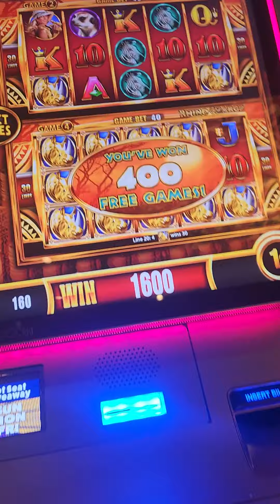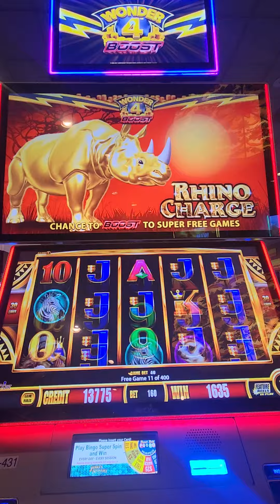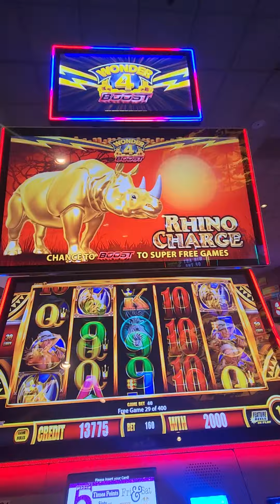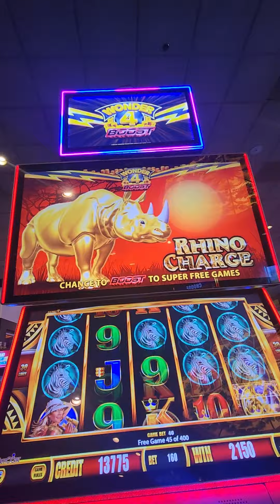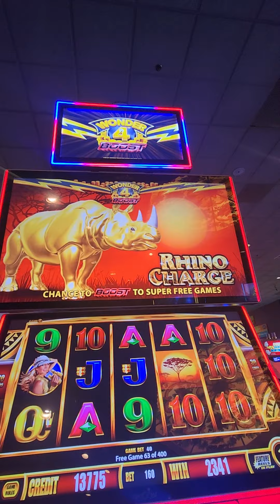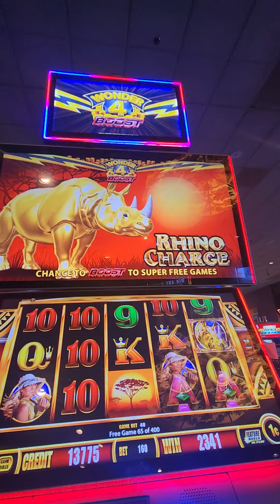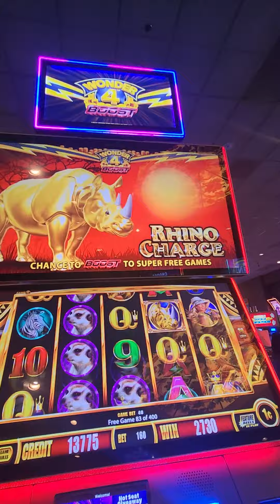GANADO EN EL CASINO 400 SPRIN QUE BIEN LAS VEGAS NV